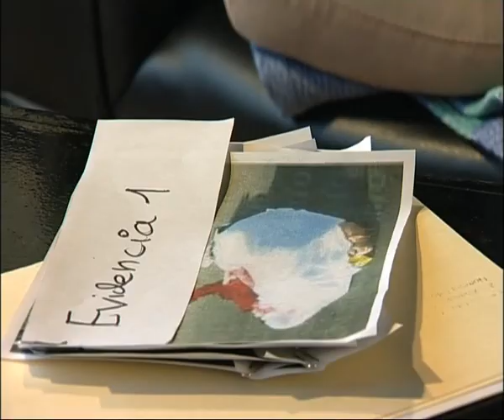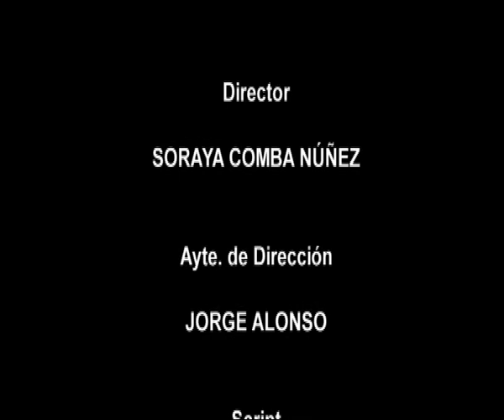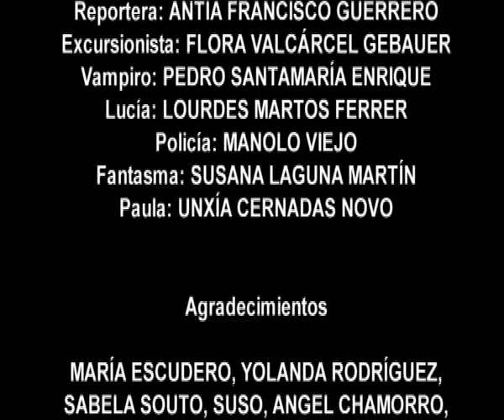"SIGNO VITAL" Cortometraje realizado por los alumnos de Campamento de Verano de Cine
"Signo Vital" es el cortometraje realizado por los alumnos/as asistente en el primer turno del campamento de verano "Vive tu película" 2012. Organizado por la Escuela de Imagen y Sonido de Vigo y la Escuela Gallega de Cine.